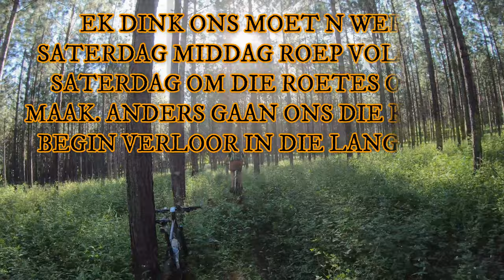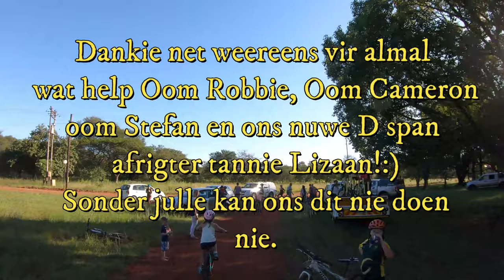LAERSKOOL FIETSRY SAAM MET DIE CVO KINDERS 20200226